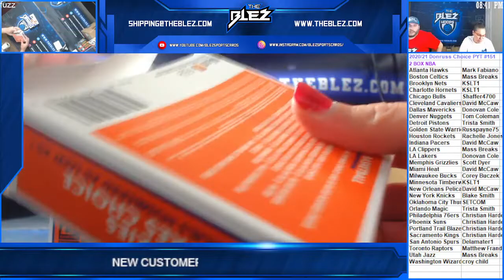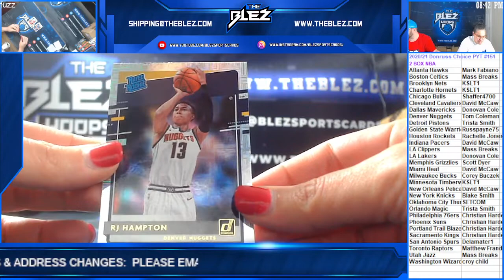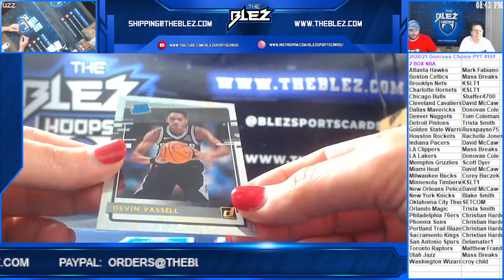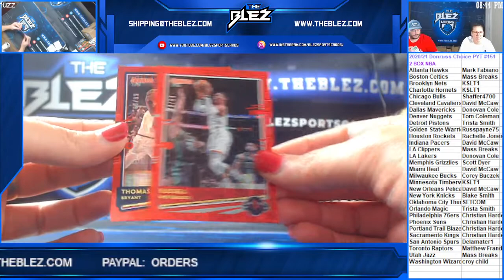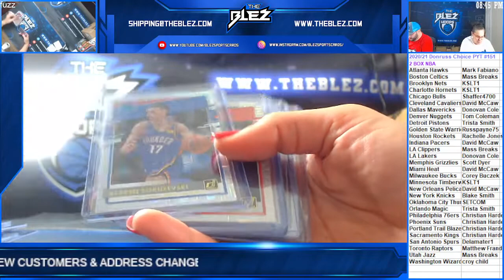2020 21 Donruss Choice NBA 2 Box PYT #151